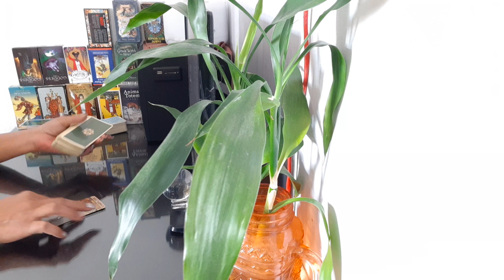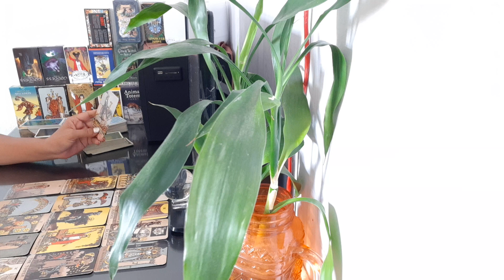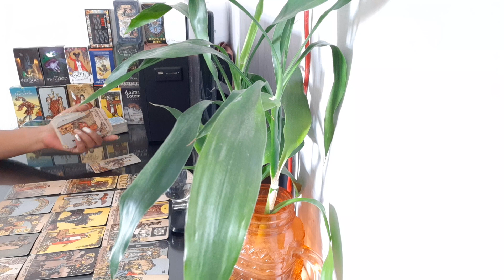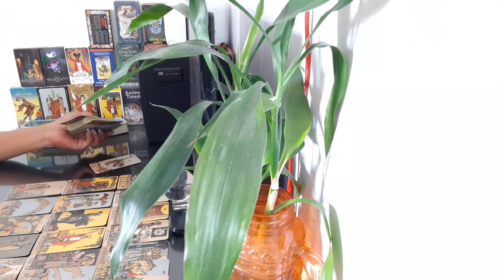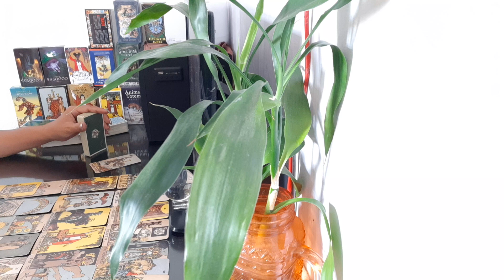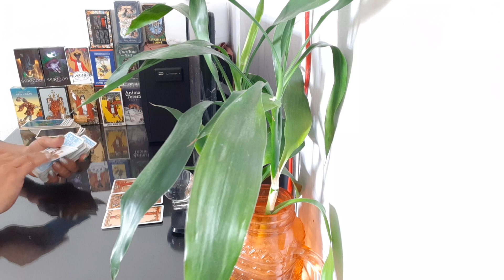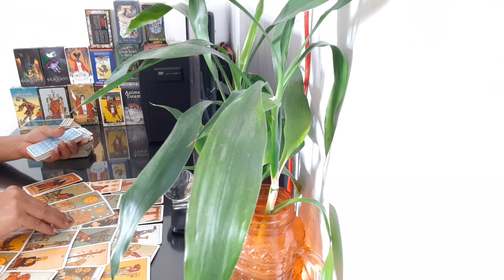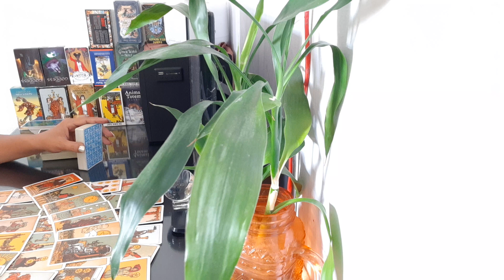ความรัก ราศีเมถุน 1-16 มค 64